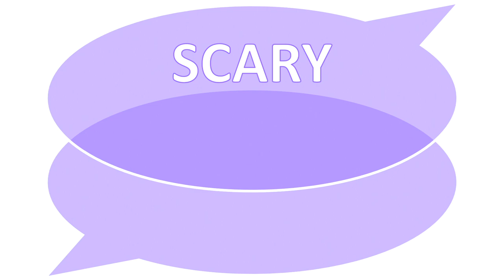SSS #016: Stubborn Stakeholders with Bekka PRIDEAUX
In this interview, Bekka Prideaux warns us to watch out for project stakeholders that don't "walk the talk", and suggests some ways to deal with them. She reminds us to make effective use of the people and the tools available to us to deliver the project.

00:00 – Ken’s Intro
01:10 – Bekka’s background and route into project management
03:03 – Bekka’s scary scar (disingenuous stakeholders)
07:23 – What Bekka learned
09:30 – Ken’s wrap-up

This interview is part of Pragmatic PMO’s “Scary Scars Shared” series, in which Ken BurrelI asks Real Project Managers to share in around ten minutes the lessons they have learned from managing projects, so that the whole project management community can learn from their experiences.

Sharing short, sharp, project lessons interviews like this is just one of the pragmatic pointers recommended in Ken's book “Learning lessons from Projects: How it works, why it goes wrong, and how it you can do it better”, available

Pragmatic PMO is now closed to new business but you can find Ken still doing his PMO thing over at The PMO Professionals